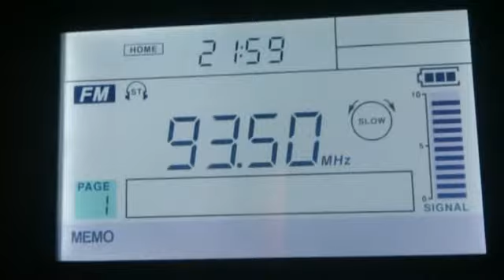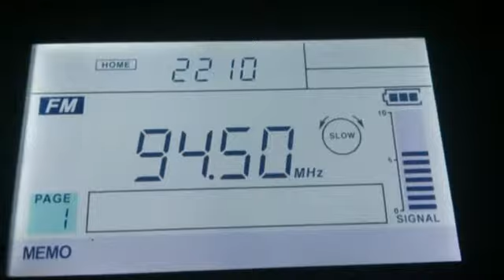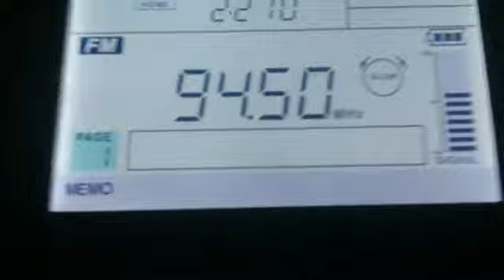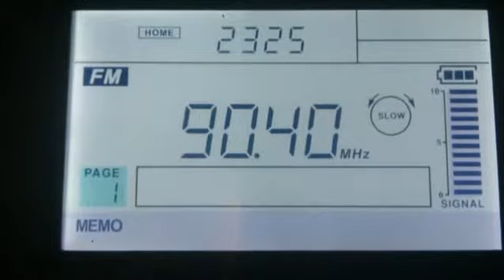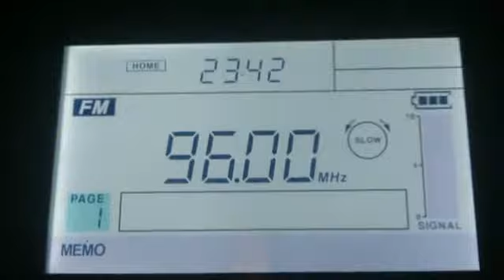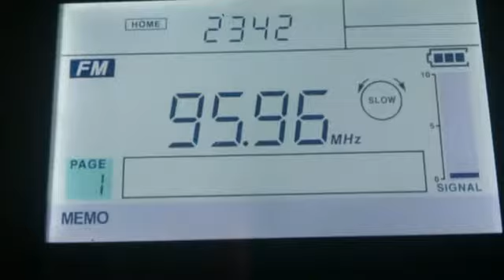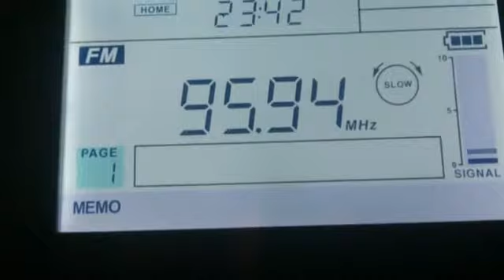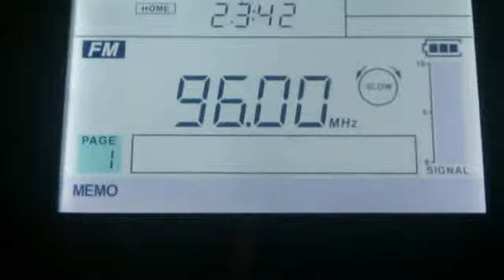12.08.2017 18:59UTC, Rhodos FM Bandscan, part3, addons and corrections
QTH Greece, Rhodos, KM36XI,    36°21'46" N, 27°58'28" E,
Sangean 909XR/built-in whip + external recorder OLYMPUS
FM Bandscan, part3, addons and corrections